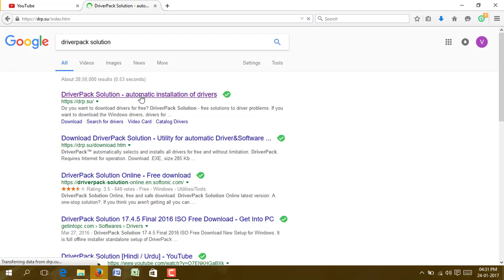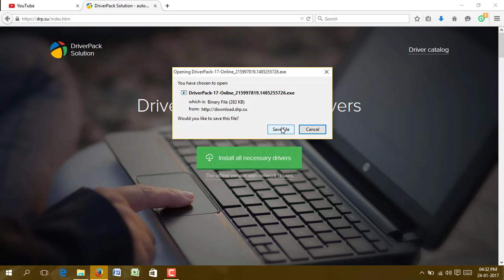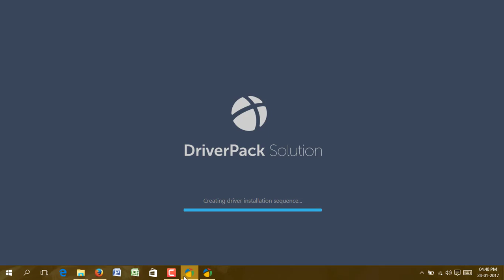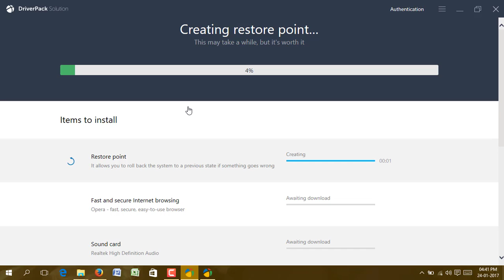Any pc or laptop driver install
any pc or laptop driver install easily
all drivers are in one place